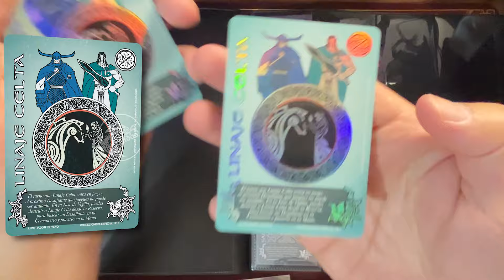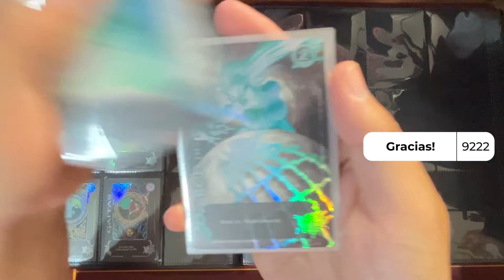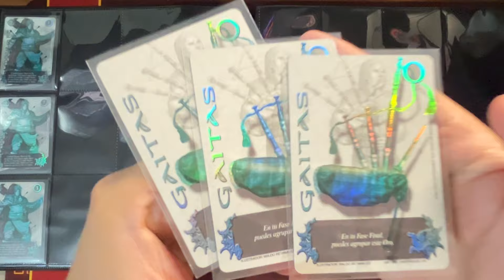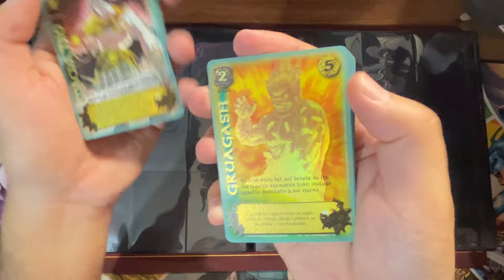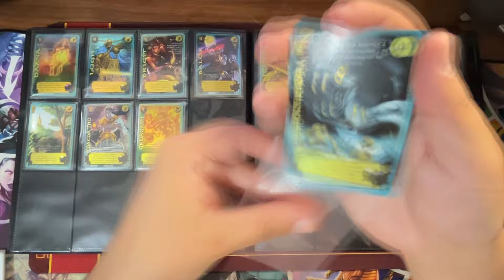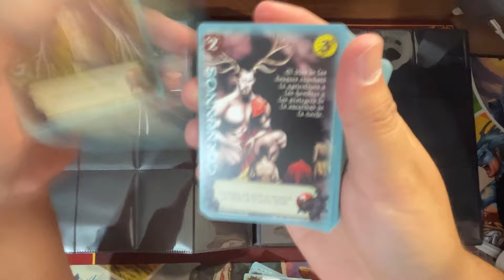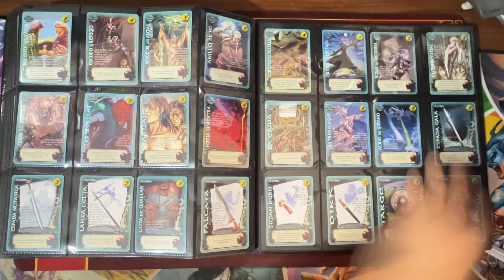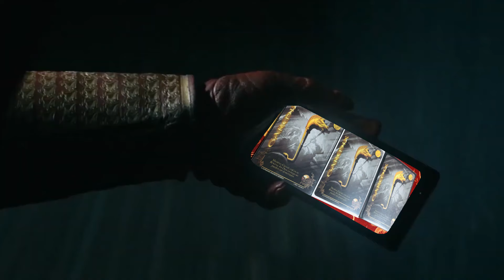Así se siente tener toda la locura de Daana Aniversario pero X3 | Mazos.cl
Es bien sabido que todos los jugadores siempre dicen YAAAA DEME TODO X3!!
Y pensándolo bien, tengo todo x3 en la casa jaja así que ahora falta solo 1 carta para tener toda la colección de Hijos de Daana Aniversario 20 años de Primer Bloque.

AUSPICIADORES

Y lleva un 10% en tu compra web

Diseños personalizados para jugar con estilo.